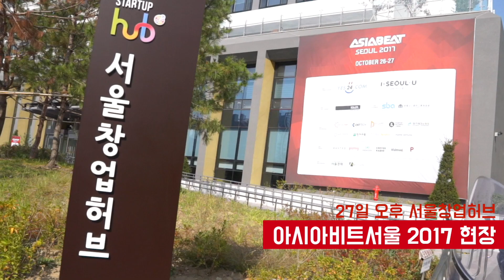'아시아비트서울2017' 열정의 현장 속으로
지난 26일부터 서울 창업허브에서 ‘아시아비트 서울 2017’이 열렸다.
세계 각지에서 모인 글로벌 스타트업 103개와 160여명의 국내외 투자자들이 참가한 이번 행사는 '스타트간의 단순한 교류의 장을 넘어 4차산업혁명의 변화에 직면한 한국 스타트업 산업 전체가 나아갈 길을 제시했다'는 호평 속에 마무리 됐다.
그 뜨거운 현장 속으로 들어가보자.